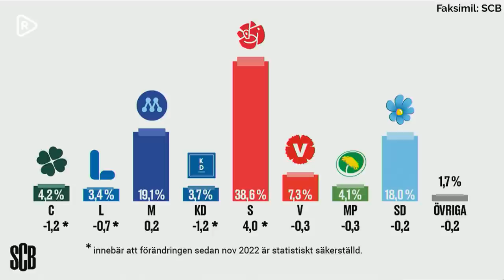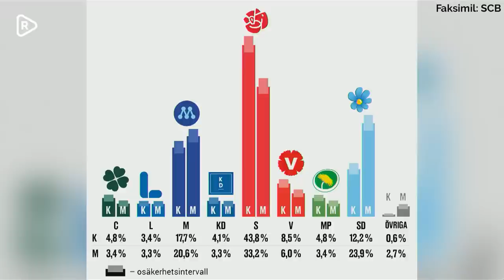Morgongänget: Utländska flaggor och smällare på studentfirande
God morgon önskar Monika, Dick och Richard | Journalisten Joakim Lamotte frågar studenter som firar varför de har utländska flaggor. De svarar bland annat med "Fuck Sweden" och "Är du rasist eller". En bit bort smälls det med smällare trots att en polis är på plats | Ny partisympatiundersökning från SCB. Stor ökning för S. Krissiffror för flera partier: KD, L, C och MP ligger "pyrt" till | TV-polisen Nadim Ghazale skriver gästledare i Borås Tidning (moderat) om att hårdare straff inte fungerar. Har han rätt eller kan det finnas en poäng att låsa in brottslingar längre? Morgongänget diskuterar.

Kolla förresten in Riks nya hoodie. 299 balubas inne på

Perfekta att mysa i på morgonen eller glida till jobbet i, eller varför inte på väg till träningen eller på promenaden med hunden.

Köp våra koppar i vår webbshop!

👍 Kommentera gärna men glöm inte bort att hålla en trevlig ton!